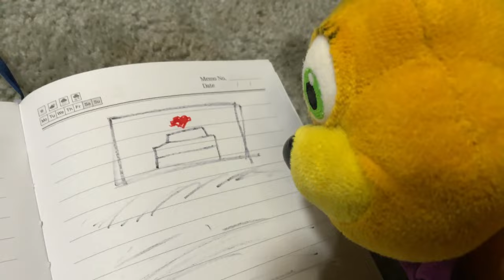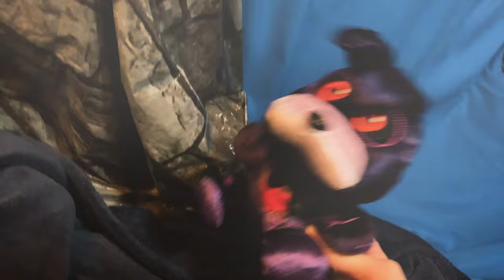FNAF Plush - Blackheart Bonnie's Valentines!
Vanny is super excited for Valentines this year! She plans to confess to her special someone...
However, Springbonnie has an adventure planned for today! What could it be? Will Vanny's plans be ruined?
𝘞𝘪𝘭𝘭 𝘺𝘰𝘶 𝘵𝘶𝘯𝘦 𝘪𝘯𝘵𝘰 𝘉𝘭𝘢𝘬𝘩𝘢𝘳𝘵 𝘉𝘰𝘯𝘪'𝘴 𝘙𝘢𝘥𝘪𝘤𝘢𝘭 𝘙𝘰𝘮𝘢𝘯𝘤𝘦'𝘴 𝘵𝘩𝘪𝘴 𝘚𝘶𝘯𝘥𝘢𝘺 𝘯𝘪𝘨𝘩𝘵 𝘢𝘪𝘳𝘪𝘯𝘨 𝘧𝘳𝘰𝘮 7-8𝘱𝘮!-
BLACKHEART BONNIE GET OUT OF MY DESCRIPTION!